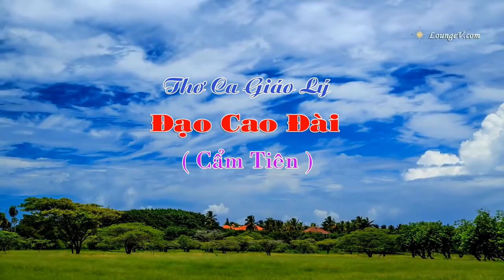HỒNG TRẦN LÀ CHỐN LẦM THAN, Con ơi ráng tẩy bụi trần cho mau, MONG CON GIÁC NGỘ LẦM THAN TIÊU TRỪ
Cẩm Tiên | Thơ ca giáo lý - Con ơi ráng tẩy bụi trần mau mau, e con mê nhiễm làm sao trở về, Quan Âm Bồ Tát tái tê, nhành dương tịnh thủy lê thê độ đời, Thầy sai chư Phật bộn bề cứu con, cứu con trong cảnh bồ hòn đắng cay, bao nhiêu tiên thánh từ nay cứu trần, điển linh xả xuống trần hoàng, mong con giác ngộ lầm than tiêu trừ, mau tu thoát cảnh trần ngay, hồng trần là chốn lầm than, các con học đạo theo Thầy, trả xong nợ thế cung mây trở về. Cuộc đời dù có vinh sang, cũng trong giấc mộng mà toan tính hoài, bao giờ dứt cuộc trả vay, chung quy rồi cũng 2 tay trắng mà, tâm lành chớ có lo xa, định thần yên trí thì là rõ thông. Thương con hiền thảo cũng mà chịu chung, chừng nào con thấy cửu trùng, thì là con được vui chung cùng Thầy, nhẹ chân bước đến đài mây, non bồng trở lại được Thầy ân phong | Hãy Nghe để Ngộ Tuệ Ngộ Tâm, cuộc đời thanh thản, tốt đẹp.

Hãy cùng ĐĂNG KÝ & CHIA SẺ KÊNH các bạn nhé - Pháp Thí giống lành ráng bén vun. Nam mô Hoan Hỷ Bồ Tát Maha Tát

Nếu việc làm của chúng con có chút công đức nào nguyện xin được hồi hướng về khắp tất cả vô số lượng chúng sinh nghe Phật pháp tu hành, nghiệp phiền não chấm dứt, phước đức trí tuệ sinh, đều tỏ ngộ chính pháp, phát triển bồ đề tâm, sớm tri kiến giải thoát thành vô thượng chính giác. NAM MÔ NGỌC HOÀNG THƯỢNG ĐẾ VÔ CỰC ĐẠI THIÊN TÔN